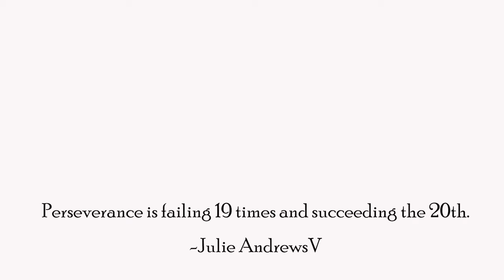Close Cuff sleeve design. Cuff sleeve design easy making. ये बंद कफ़ स्लीव डिज़ाइन बनायें आसनी से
कफ स्लीव डिज़ाइन ऐसे बनाएं चुन्नट के साथ | चुन्नट वाली आस्तीन डिज़ाइन | कफ़ आस्तीन डिज़ाइन, aasteen design,

Hi friends,
Hope you've liked my video,